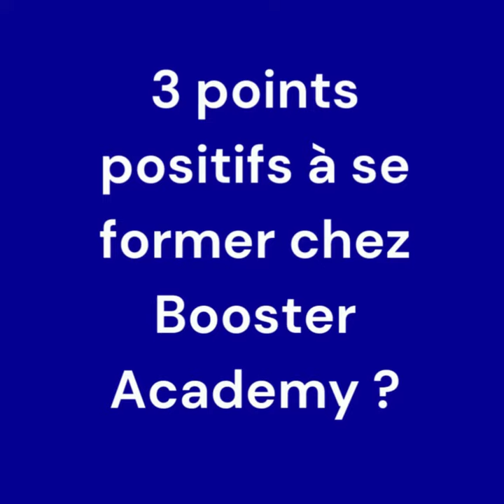Témoignage client Audrey SOLER - Booster Academy Bordeaux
Bonjour à tous et bienvenue sur notre chaîne dédiée à la formation commerciale et à l'art de la relation client ! Ici, nous croyons fermement que le succès d'une entreprise repose sur sa capacité à comprendre et à interagir efficacement avec sa clientèle.

Que vous soyez un professionnel de la vente à la recherche de conseils pratiques, un entrepreneur souhaitant améliorer sa stratégie commerciale, ou tout simplement curieux d'en apprendre davantage sur les techniques de persuasion et de fidélisation, vous êtes au bon endroit !

Notre objectif est de partager avec vous des connaissances approfondies, des astuces éprouvées et des stratégies innovantes pour vous aider à développer vos compétences commerciales et à bâtir des relations solides avec vos clients. Nous aborderons des sujets variés tels que la prospection, la négociation, la gestion des objections, la communication efficace et bien plus encore.

Ensemble, nous explorerons les meilleures pratiques du secteur, en nous appuyant sur des exemples concrets et des études de cas inspirantes. Vous pourrez ainsi acquérir des compétences pratiques que vous pourrez mettre en œuvre immédiatement dans votre quotidien professionnel.

Rejoignez notre communauté dynamique et passionnée de professionnels de la vente, d'entrepreneurs et de toute personne désireuse d'améliorer ses compétences commerciales.

Préparez-vous à transformer votre approche commerciale et à devenir un expert de la relation client ! Ensemble, construisons des bases solides pour le succès de votre entreprise.

C'est parti pour une aventure passionnante au cœur du monde de la vente et de la relation client !